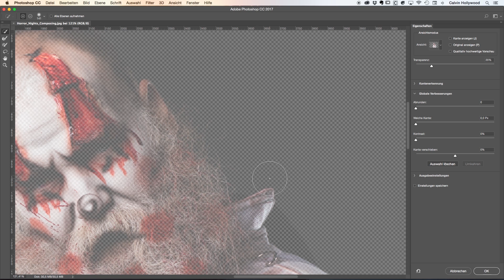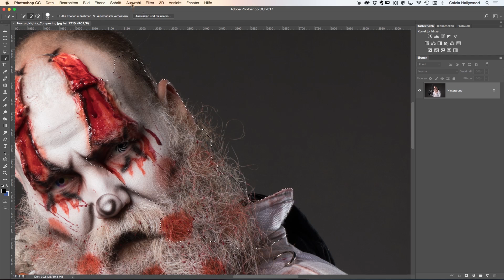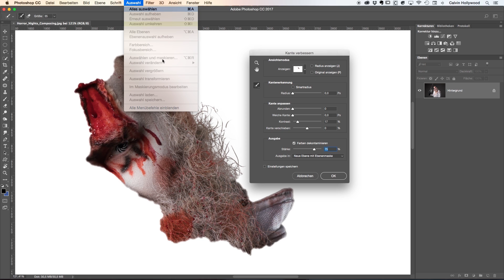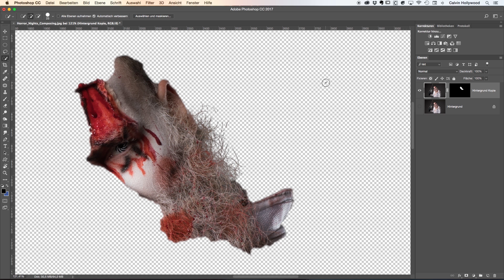PHOTOSHOP: so macht freistellen wieder Spaß! #33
CC Podcast Folge33 /Staffel2:

Ich will gar nicht zu viel vorweg nehmen, aber wenn du die letzte Zeit mit der Freistellung in Photoshop nicht mehr so gut klar gekommen bist, wird dir dieser Tipp enorm weiterhelfen.

Einer der besten Tricks die ich seit langem gesehen habe... und ich habe ihn selbst erst vor kurzem erhalten...

Schau rein ;)